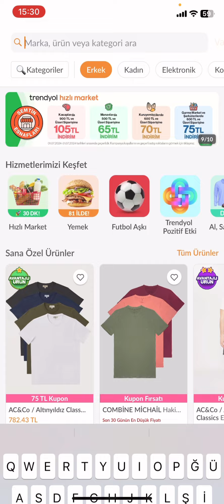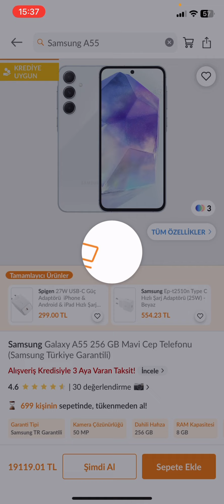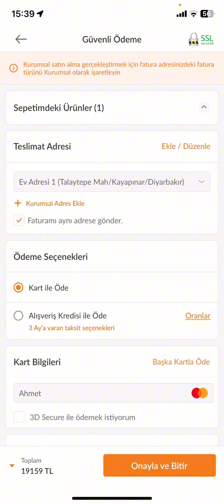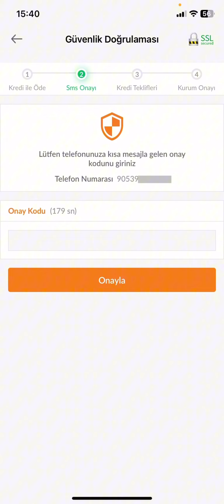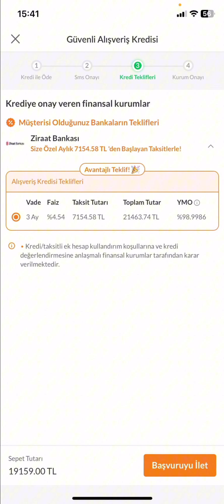Trendyol Taksit Seçenekleri Nasıl Yapılır - Trendyol Taksitli Alışveriş